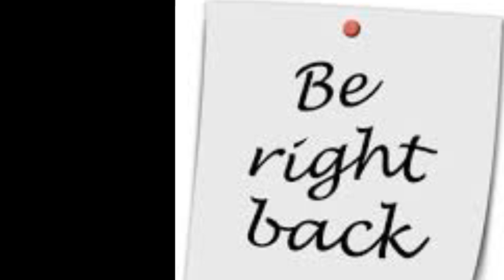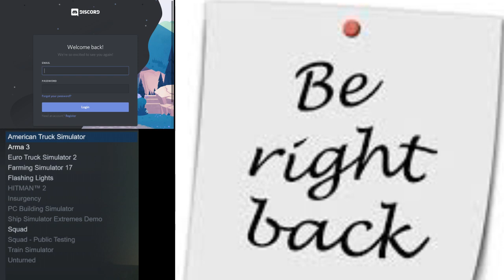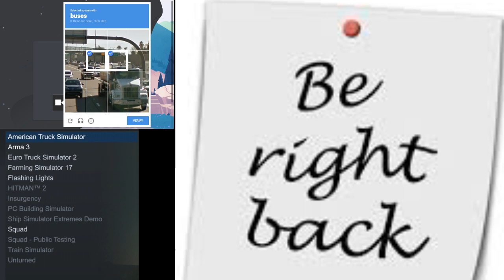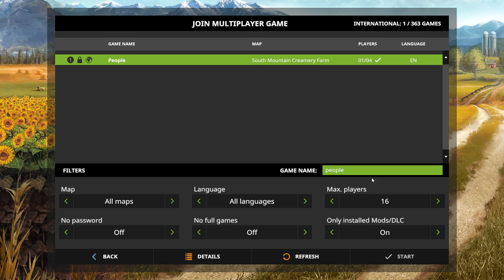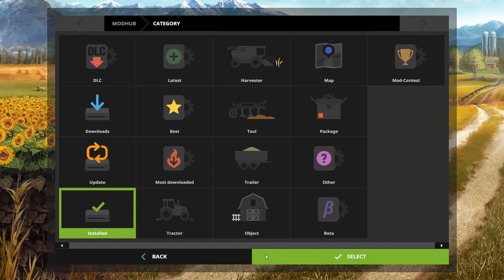Flashing Lights, Video Game